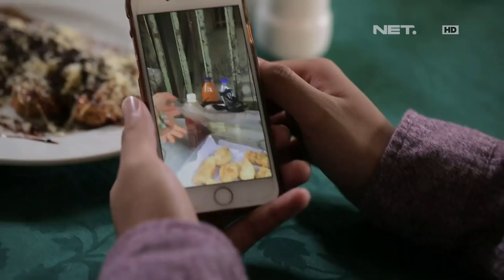Berbagi Rizki - Nenek Rosada Penjual Gorengan (1/3)